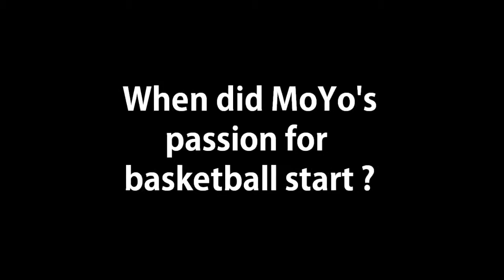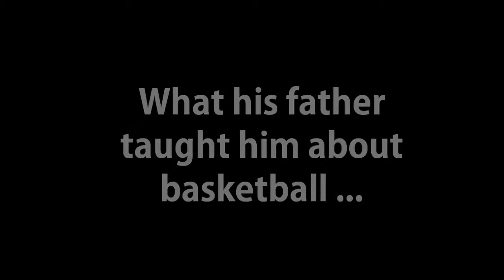Mo-Yo The Making of a Basketball Legend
Mo-Yo shows his stuff on the court.